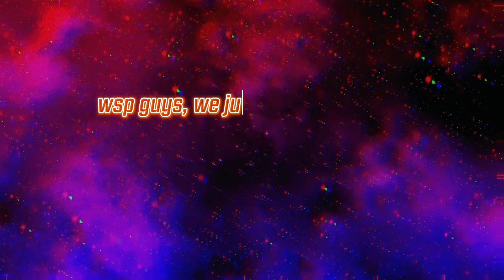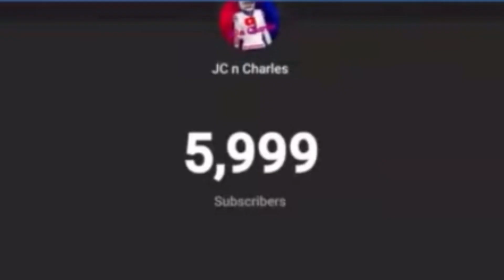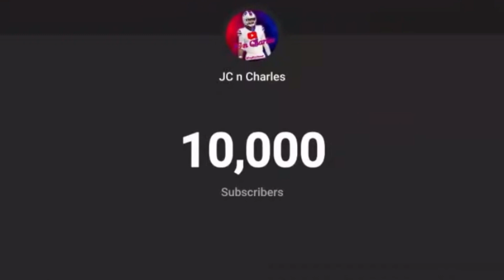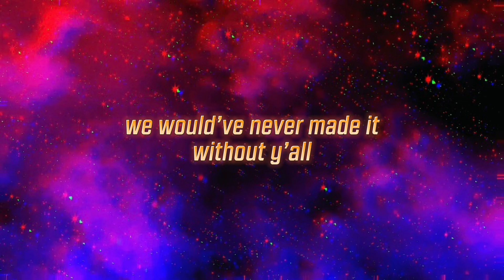JNC 1K-30K milestones